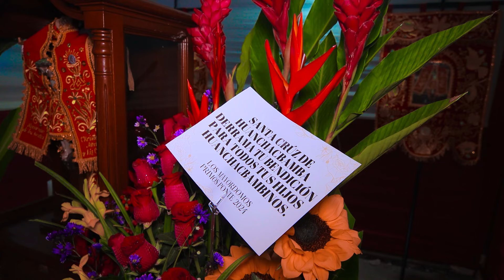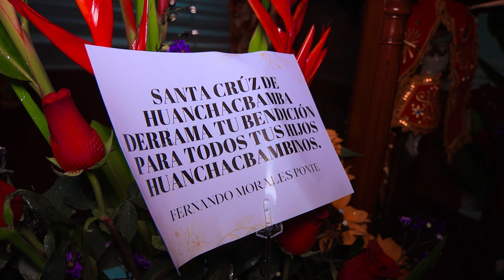HUANQUILLAS DE HUANCHACBAMBA 2024